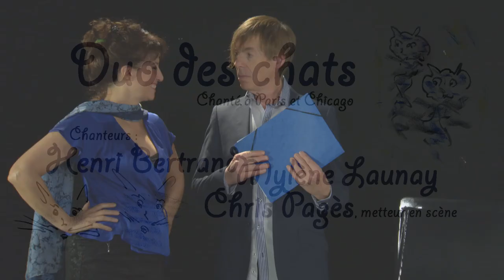Le Duo des chats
# Duo des chats : Mise en scène # Chris Pagès : Une mise en scène théâtrale et originale du duo des chats. L'oeuvre de Rossini interprétée selon une conception mise en scène de façon originale.J'aime mettre en valeur la théâtralité de l'artiste interprète. Bertrand Castenais chante avec Mylène Launay le duo des chats.  Au piano Oksana Bernadska. duetto di due gatti.
 # Duo of the cats : directed # Chris Pagès : A theatrical and original staging of the duo of cats.
86/5000
The work of Rossini interpreted according to a design staged in an original way.  I like to highlight the theatricality of the performer. Bertrand Castenais sings with Mylène Launay the duet of cats. Cat duet.